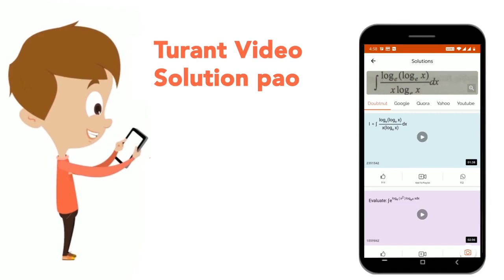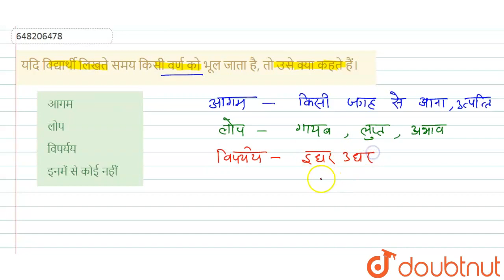यदि विद्यार्थी लिखते समय किसी वर्ण को भूल जाता है, तो उसे क्या कहते हैं। | CLASS 14 | प्रैक्टिस ...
यदि विद्यार्थी लिखते समय किसी वर्ण को भूल जाता है, तो उसे क्या कहते हैं।
Class: 14
Subject: HINDI
Chapter: प्रैक्टिस सेट 3
Board:CTET

👉 Have Any Query? Ask Us.